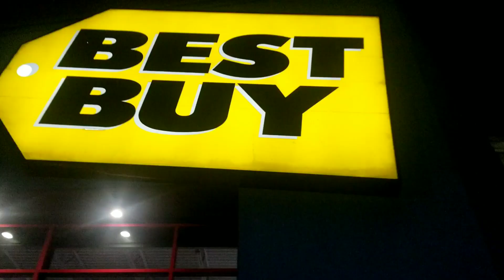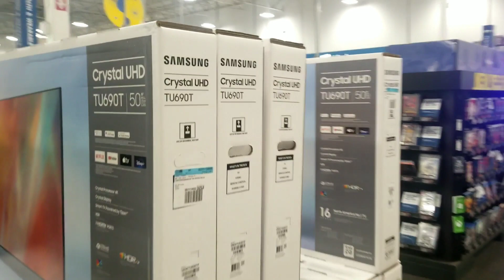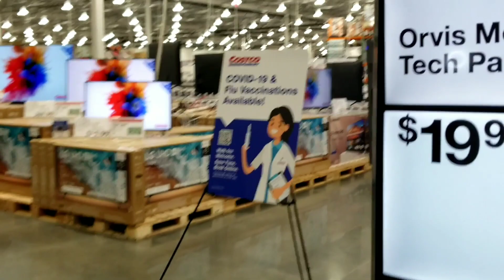America Thanksgiving Day Shopping 2022 in Tamil Doorbuster உண்மையாவே இவ்ளோ Discount கொடுப்பாங்களா?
Black Friday Deals 2022 |Best buy | Amazon | Walmart | Costco USA Tamil Vlogs
In this video I am coving what is thanksgiving day and thanksgiving shopping also black Friday deals.Also doing America shopping tour in tamil. explore good thanksgiving and best friday deals and best discount/deal items. tamil shopping vlog

 | TRP wins Family
Best buy | Amazon | Walmart | Costco USA Tamil
black friday | black friday shopping | black friday deals | black friday haul | black friday 2022 | tamil vlog | black friday sale